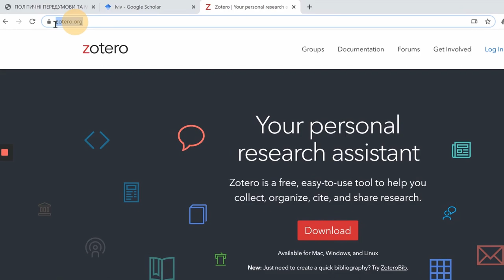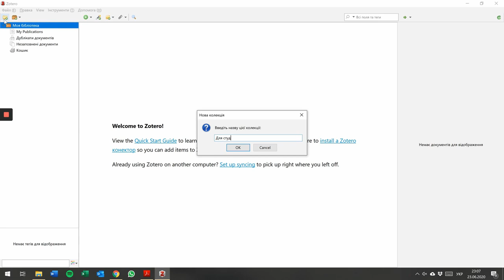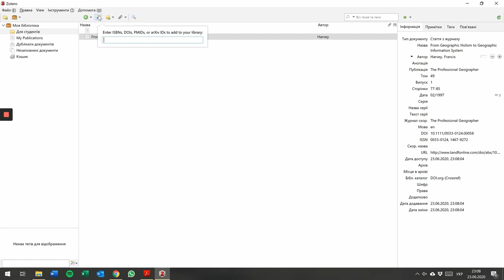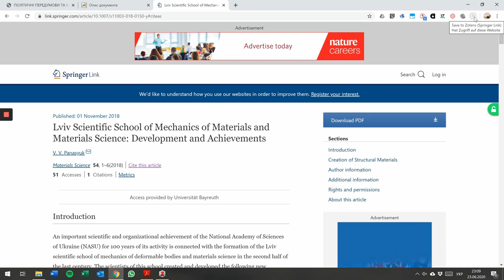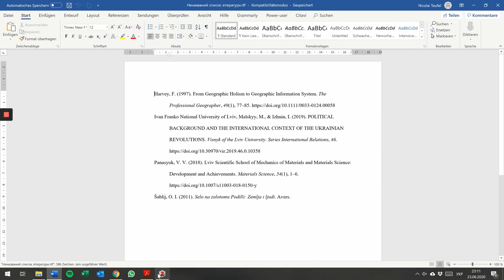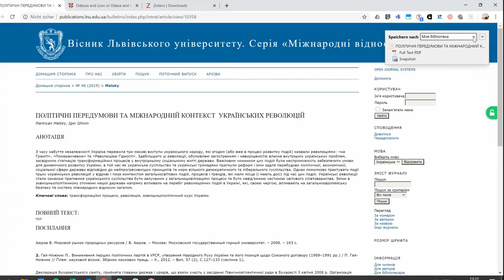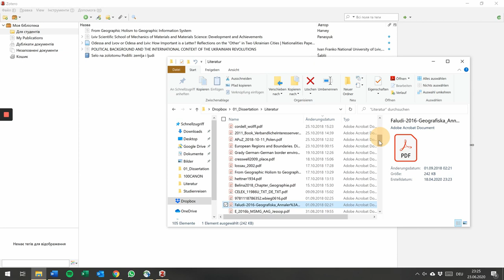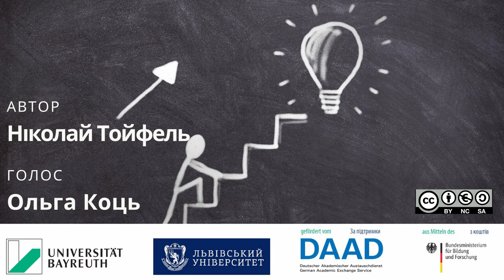Zotero - Безкоштовна система управління бібліографічною інформацією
Zotero - це програма управління літературою, яка допомагає створювати власні бази даних опрацьованої літератури. Використані публікації можна додавати як вручну, так і автоматично за допомогою DOI або ISBN. Крім того, програма дозволяє автоматично формувати список літератури відповідно до обраного користувачем стилю цитування.

0:10 - Працювати з Zotero
5:00 - Працювати з Zotero Connector
6:23 - Працювати з PDF Processor